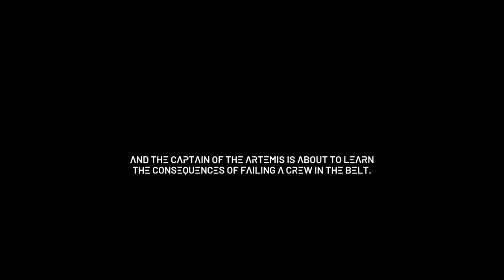The Expanse Telltale - Part 1: Camina Drummer, XO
Thanks to Telltale for a copy of The Expanse!

Immerse yourself in the role of Camina Drummer, the Executive Officer aboard the Artemis, a scavenging ship hunting for a big score in the outer regions of the Belt. You must corral a crew rife with tense relationships and powerful personalities, and make tough decisions that will decide everyone’s fate.

Scour shipwrecks, use mag boots to walk on walls and ceilings, and utilize Zero-G thrusters to float through the void. As you fly through sections of ships and the open expanse of space, interact with objects in the world and converse with members of the crew in the largest and most immersive exploration of any Telltale game to date.

Contend with the unforgiving brutality of space, the politics of a corrupt solar system, the animosities of your crew, and Drummer’s own conflicting responsibilities to the people she cares about and The Belt she has sworn to protect. There is no right or wrong path - only your choices and the consequences they unleash.

The Expanse Telltale -  Let's Play Part 1